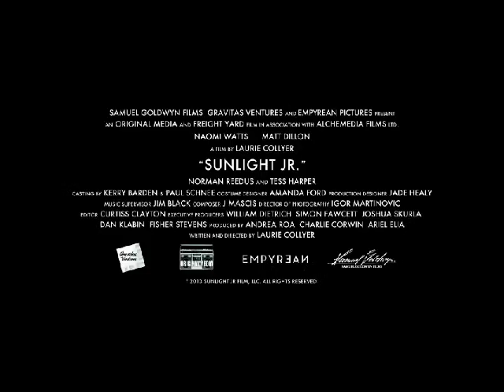Sunlight Jr Trailer for movie review at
Melissa (Naomi Watts) and Richie (Matt Dillon) are a Florida couple living in squalor and barely making ends meet. Richie is a quadriplegic and is unemployed while Melissa has a minimum wage job working as a clerk in a mini-mart. They're just scraping by when Melissa finds out she's pregnant and things look like they are turning up. But Melissa loses her job and her ex Justin (Norman Reedus) is stalking her and things take a much bigger turn for the worse.

This is a disturbing and depressing film that has some good and some bad. On the good side, the cast is very good. Naomi Watts especially does a splendid job pulling this off. The problem is that it's really a downer. This is one of those films that take a couple in trouble and just turn on the camera and let it run. There's not a real point here, other than how pointless it is. Although I suppose it realistic that people in a situation like this are not likely going to get any better. I just tend to dislike movies that have no purpose and just don't go anywhere. This one doesn't. There isn't any reason to hate this movie, but at the same time, there's not much going for it either. It's very ordinary. Pass this one by.